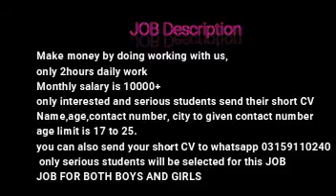Online add post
Best opportunity
.kindly only whatsapp me.

JOB DESCRIPTION
Make money by doing working with us,
only 2hours daily work
Monthly salary is 10000+
only interested and serious students send their short CV
age limit is 17 to 25.
 only serious students will be selected for this JOB
JOB FOR BOTH BOYS AND GIRLS